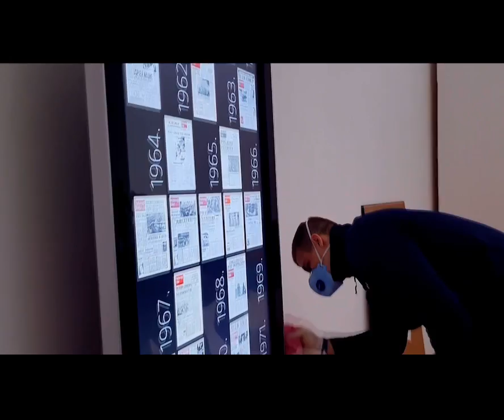SmartCoat Croatia - Photocatalyst antimicrobial Nanotechnology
Applying a layer of self disinfecting nano coating, SmartCoat on all surfaces in an event hall in croatia. SmartCoat is a long lasting nanotechnology using the
photocatalyst concept with nano tio2.